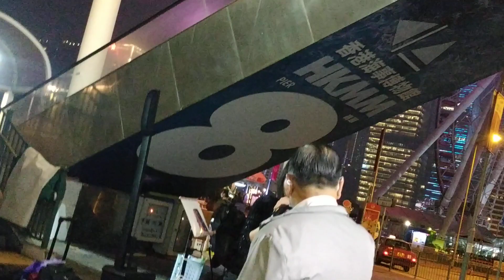2020-4-11樂兒中環(倩影,故鄉的雨)